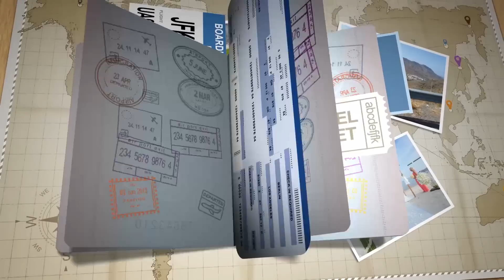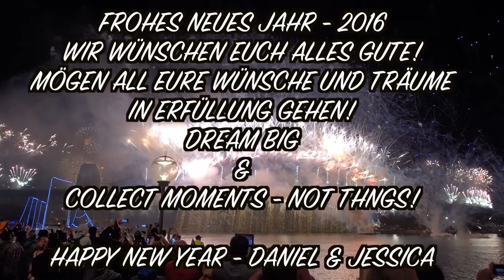Sydney Silvester Feuerwerk • Australien Reise | VLOG 61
Unser Sydney Silvester Feuerwerk - ein unglaublicher Abschluss des Jahres und Start in das neue Jahr. Direkt an der Harbour Bridge und vor dem Opernhaus in Sydney, war das Feuerwerk einfach unglaublich.

Unser Silvester Video aus Sydney vermittelt dir somit einen echten und authentischen Eindruck, was du an Silvestern in Sydney erleben kannst.

Es war ein langer Tag, direkt am Opernhaus in Sydney, aber die Warterei hatte sich gelohnt, denn am Ende des Tages wurden wir mit einem genialen Feuerwerk belohnt und haben somit einen mega genialen Start ins neue Jahr gehabt!

Wir wünschen euch von Herzen alles Gute für das neue Jahr und drücken auch die Daumen, dass all eure Wünsche, Träume und Hoffnungen in Erfüllung gehen.

Viel Glück und Gesundheit!!!

🎵 MUSIK & LINKS